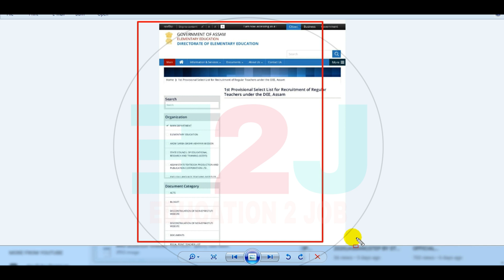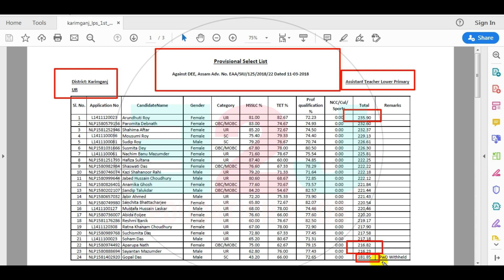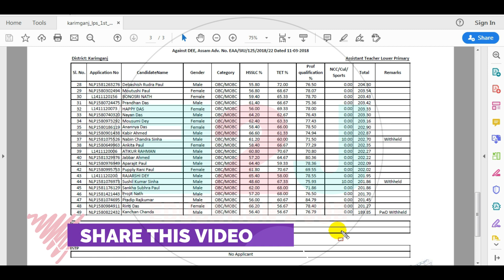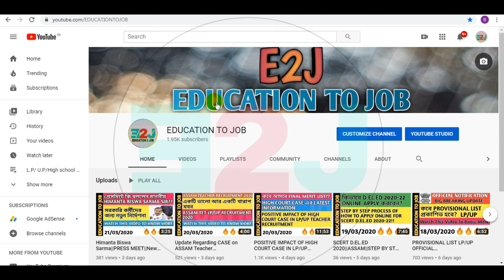PROVISIONAL MERIT LIST||LP/UP SECTION||2020||HOW TO DOWNLOAD|| for list check description.🔥🔥🔥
HELLO FRIENDS
IN THIS VIDEO WE HAVE DISCUSSED AND SHOWED HOW TO DOWNLOAD THE PROVISIONAL MERIT LIST FOR LP/UP SECTION AND ALSO DISCUSSED SOME OTHER RELEVANT POINTS.

IF YOU FIND THIS VIDEO INTERESTING PLEASE LIKE THIS VIDEO AND SHARE IT WITH YOURS FRIENDS.IF YOU ARE NEW HERE PLEASE "SUBSCRIBE" AND CLICK THE BELL ICON TO GET NOTIFIED EVERYTIME WE UPLOAD A NEW VIDEO.

General English - vol-1